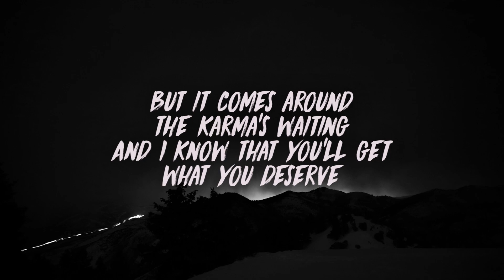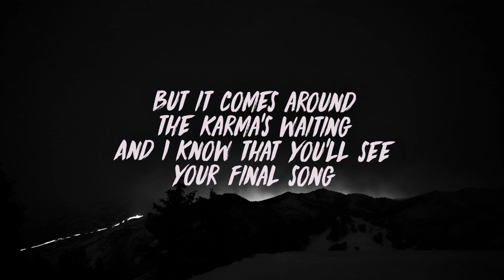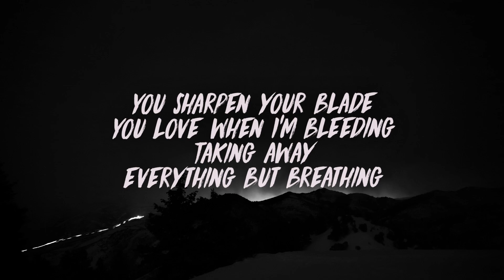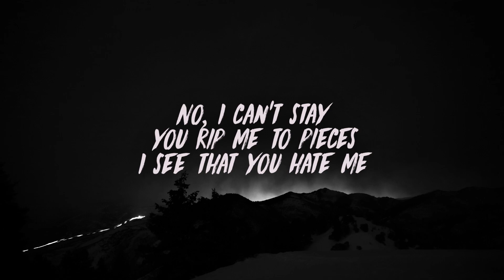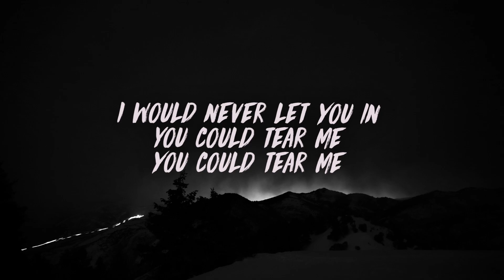Kado - Limb By Limb (Lyrics)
🎧 Kado - Limb By Limb